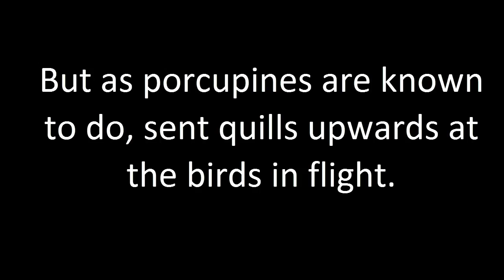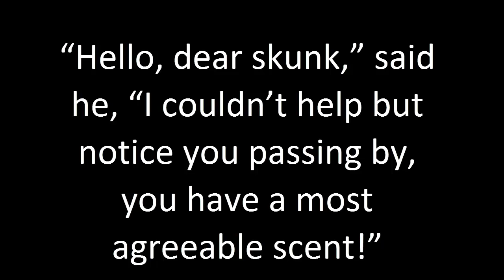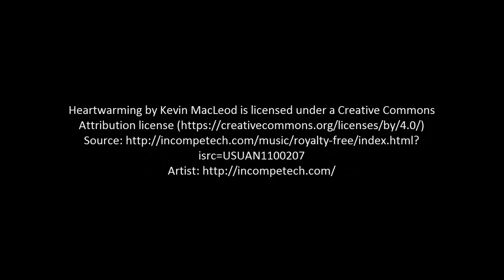Its All About Attitude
A children's story for adults as well, something to learn from animals...